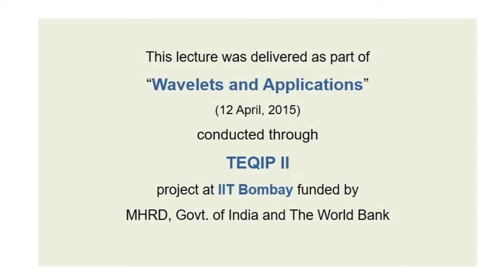Session-II by Prof. Vikram Gadre